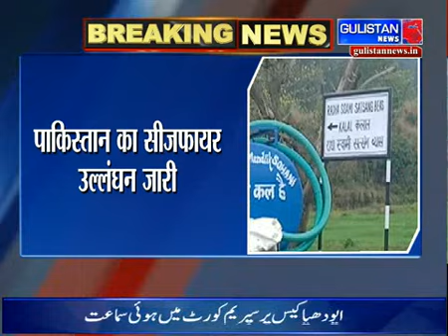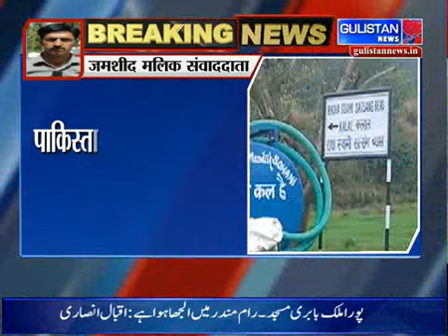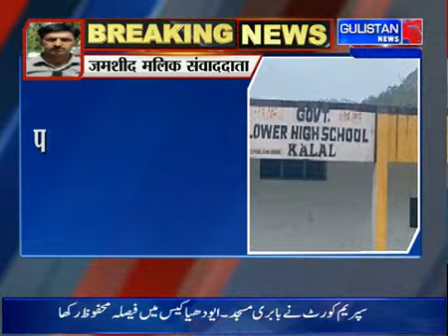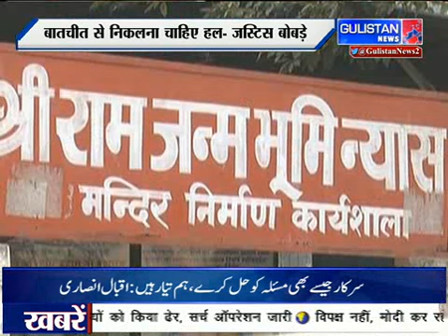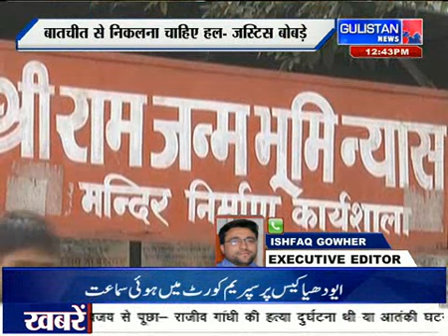GULISTANNEWS || HINDINEWS || 6MARCH 2019 || JAMMUANDKASHMIR